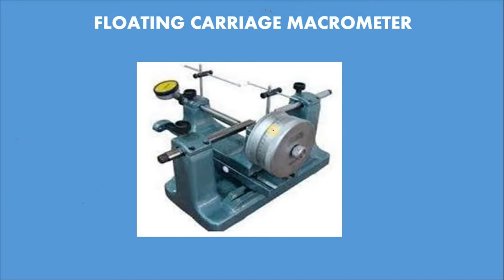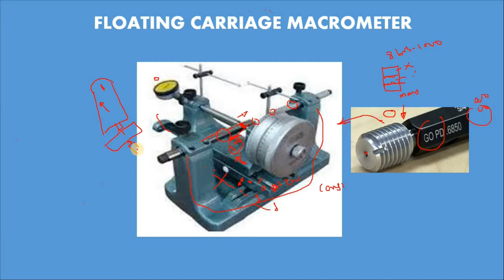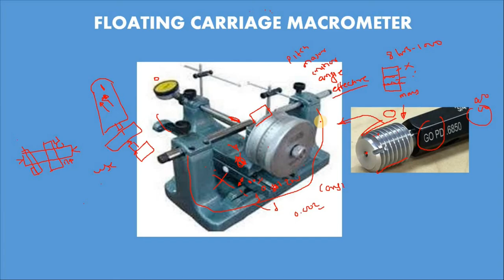Floating Carriage Diameter Measuring Machine for Screw Thread Measurement.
In screw thread metrology we have calculate major diameter,minor diameter,effective diameter,pitch and angle of thread.To calculate different parameter of screw thread  we use floating carriage micrometer.
FCDMM use principle of nut and screw.If we rotate the spindle of micrometer drum then advance of anvil depends on pitch of screw.